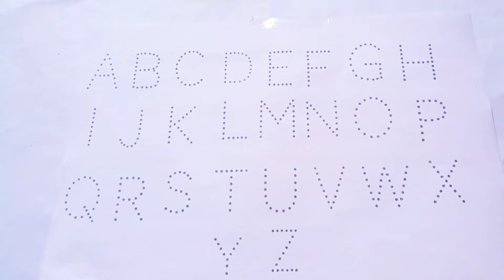ABC Phonics Song - Toddler Learning Video Songs,A for Apple, Nursery Rhymes, Alphabets Song for kids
abc
abcdefghijklmnopqrstuvwxyz
abcd abcd
abcd
abcdefu
abc phonics song
abcd song
abc song nursery rhymes
abc animals
abc and numbers and colors and shapes
a abc monsters
a abcd wala cartoon
abc balloons song
abc baby shark
abc blocks
blippi abc song
abc colors
abc challenge
abc colors shapes and numbers
abc cartoon